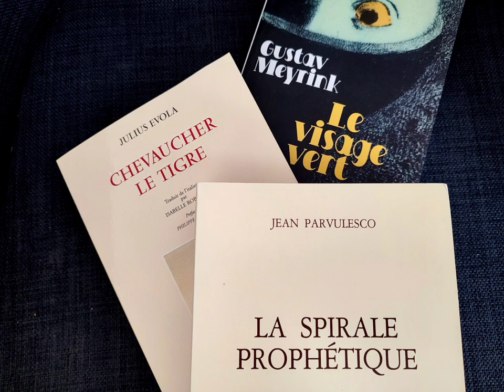"La Spirale Prophétique" de Jean Parvulesco.